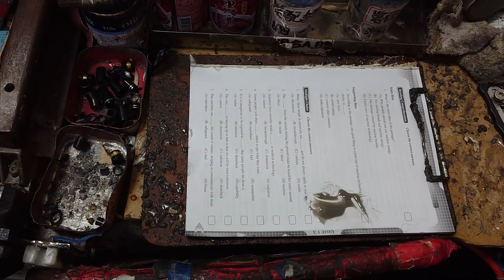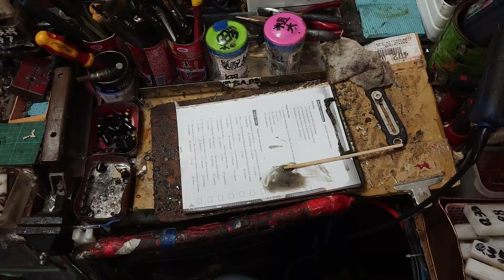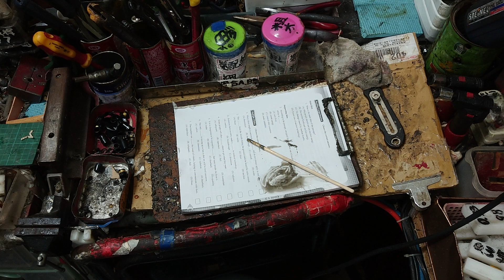高爾夫斷桿(再利用) ゴルフ組み立て(捍身再利用) Golf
高爾夫斷桿(再利用).ゴルフ組み立て(捍身再利用)  Golf .前端斷桿的尺寸.裝手把的最後端加長回來尺寸距離.(抓長補短).1先測量桿身的長度.2退出原本手把再用.3退出蘇吉多(膠套).4切出內徑的管內直徑.長度.如加長0.5英吋.切出的長度要1英吋長度的內徑用.5再切出0.5英吋外徑長度.6內.外徑一定要磨過.7要上AB膠.飛嶺高爾夫工作坊.台中市西區向上南路一段192號.(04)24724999